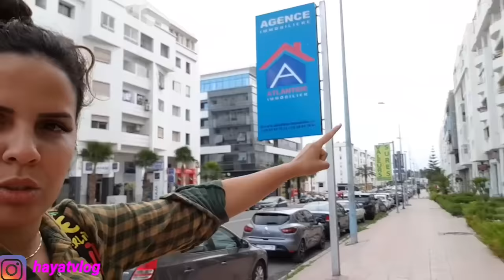تحضيراتي للعرس مغربي شنو القفطان لي غنلبس صدمني راجلي عرض ازياء للقفطان وجلابة المغربية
مرحبا بيكم في القناة ولي هي عبارة عن روتينات يعني حياتنا اليومية بلا زواق وكذلك وصفات وضحك مع زوجي وابني ومتنساوش تلتحقوا بينا في مواقع التواصل الاجتماعي